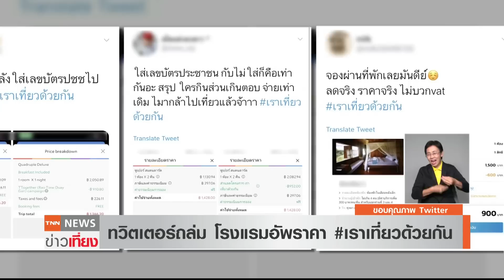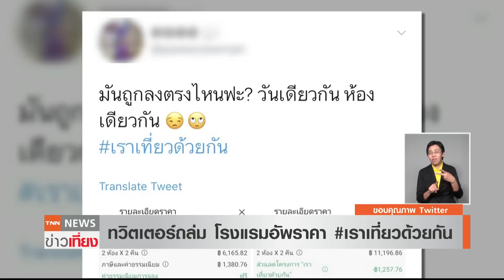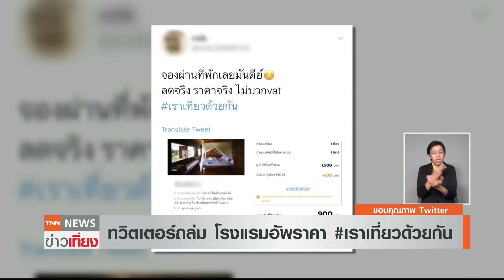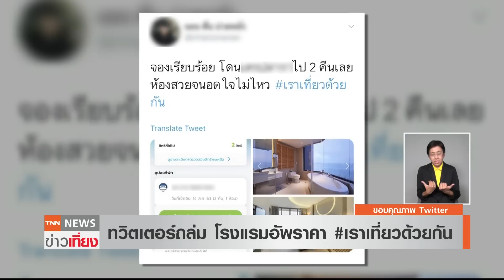ชาวเน็ตบ่น! “เราเที่ยวด้วยกัน” ลดแล้วยังแพง | TNN ข่าวเที่ยง | 19-07-63